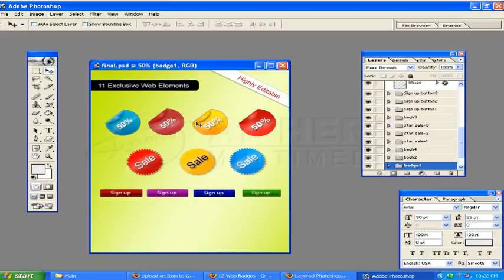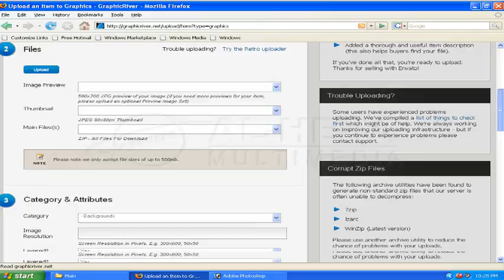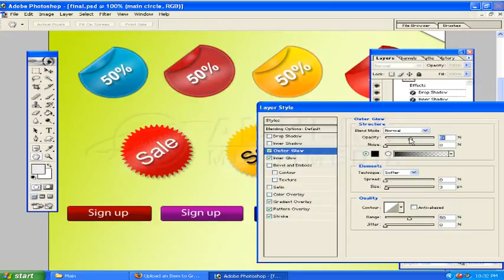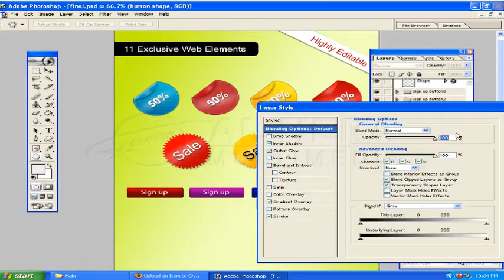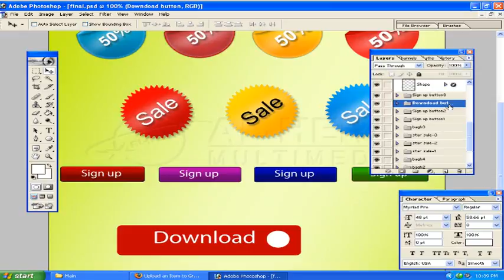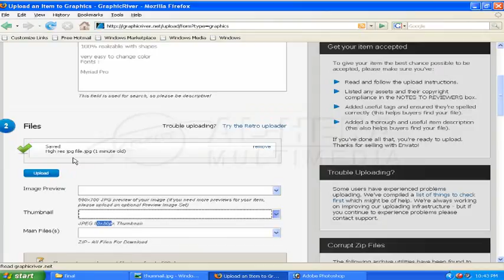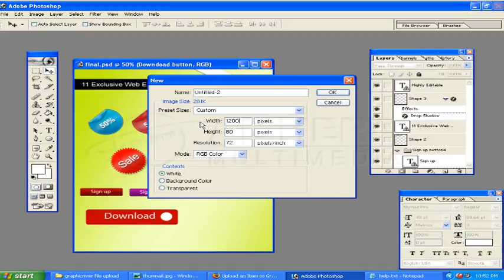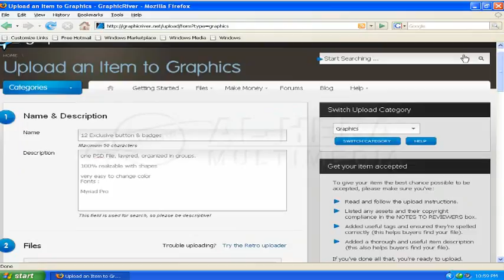গ্রাফিক রিভারের সম্পূর্ন টিউটিরিয়াল পার্ট ২ । graphicriver upload bangla tutorial part-2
This video contained  graphicriver upload graphicriver bangla tutorial part -2